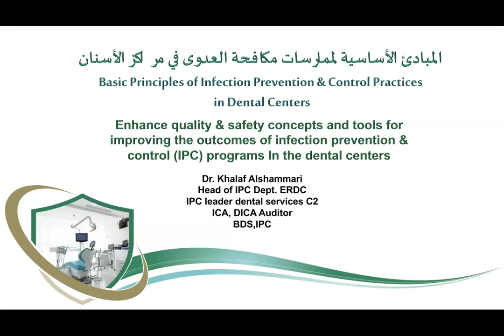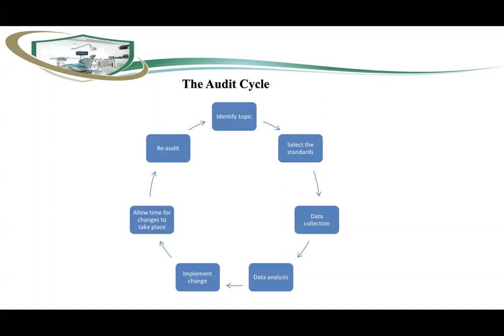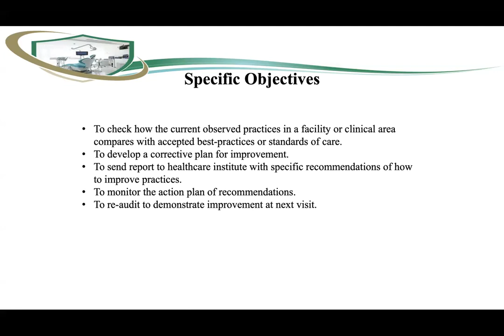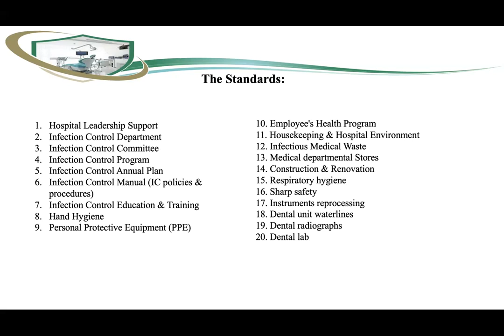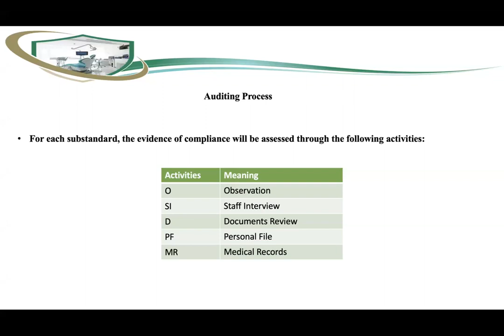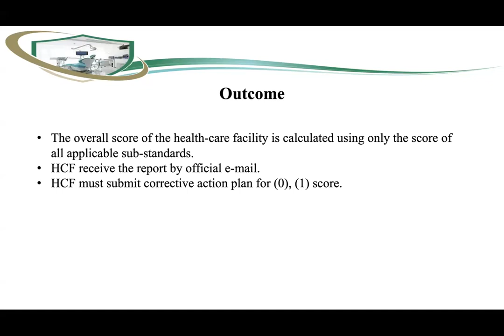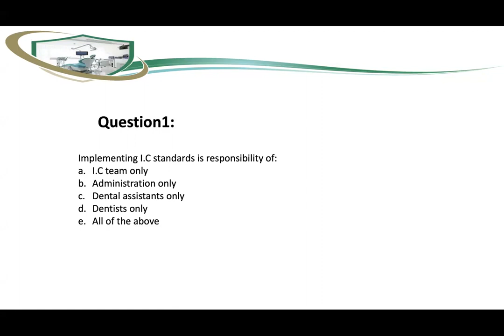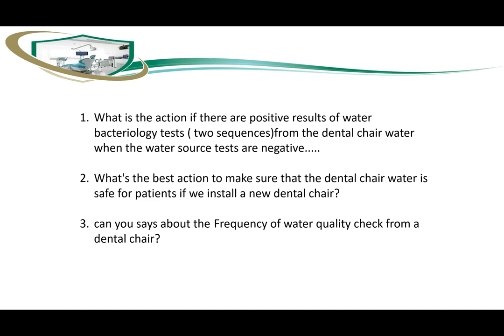Enhance Quality & Safety Concepts and Tools for Improving the Outcomes of(IPC) In the Dental Centers